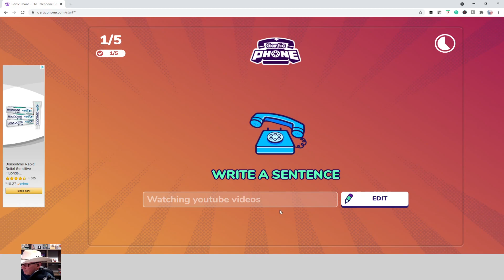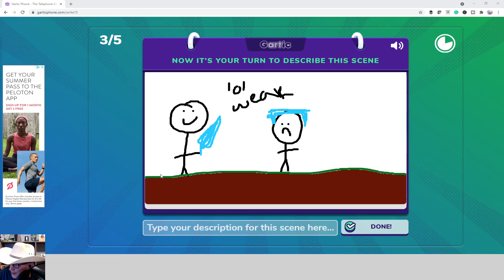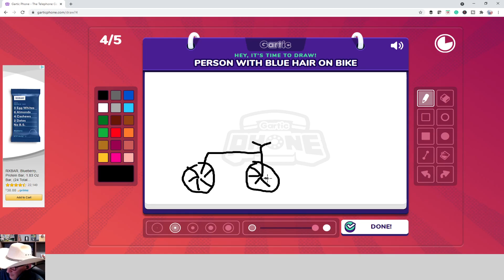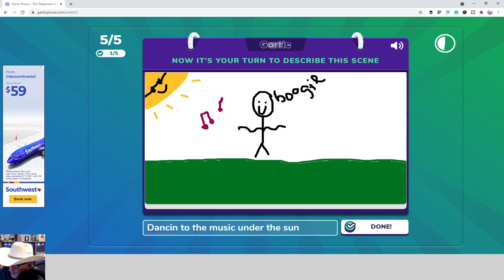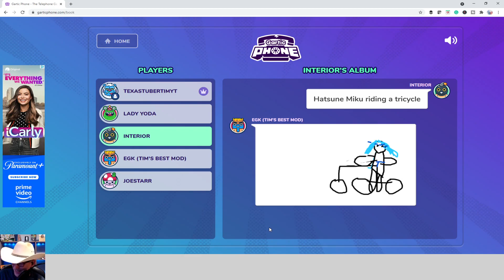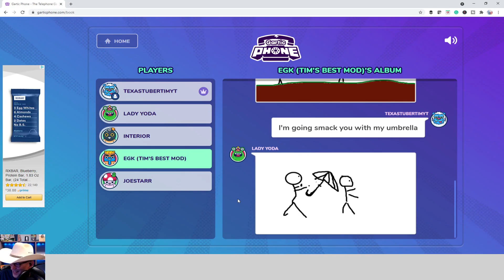Gartic Phone with Viewers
Howdy!

Today we will be playing Gartic Phone with some of my channel members.

If you are interested in joining us for a future session, please feel free to do so.  My channel memberships are $0.99 (the cheapest that Youtube offers).

I stream live on Youtube on Monday, Wednesday, and Friday at 7:30 PM Central time.

-Tim